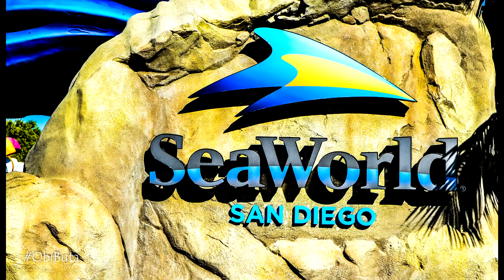Seaworld San Diego